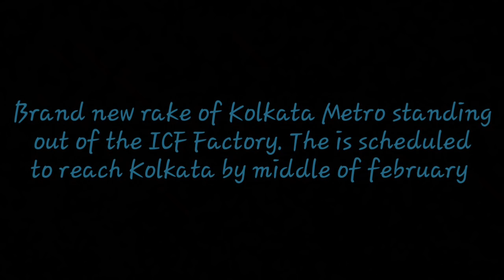KOLKATA METRO Brand New Rake 2019! || ICF Outskirts! || Ready to EXPORT!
A new rake for the Kolkata Metro for the Kolkata Metro was released by the Integral Coach Factory(ICF), Chennai on 28th December, 2018.
The rake is standing on the ICF Dispatch line and is scheduled to reach Kolkata city by middle of February month.
The video also contains a sight of a DEMU rake, the zone was not viewable.